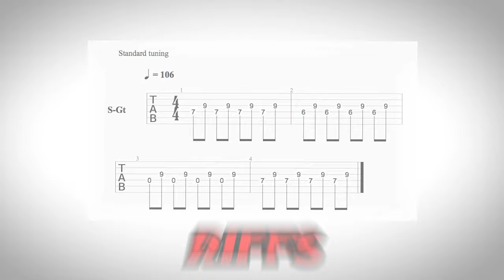The more mistakes you make, the more you learn!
All you need to start YOUR electric guitar journey:
➡️ Dunlop 1,5mm plectrums
➡️ Audio Interface
➡️ Ibanez RGA42FM Guitar
➡️ Lekato Guitar Wireless System (similar to Joyo in comparison)

0:00 - Recognize the mistakes with different techniques
0:55 - Go for the mistakes and fix them
1:30 - It is okay to play with mistakes
2:00 - Check the mistakes after recording and learn from them
3:00 - You can always improvise over original songs
3:45 - Find out spots with mistakes
4:30 - Ask advice from a teacher/better player
4:55 - Implement advices for your own defined journey